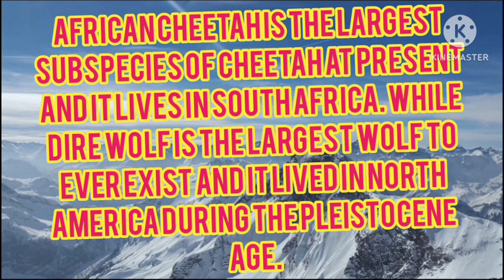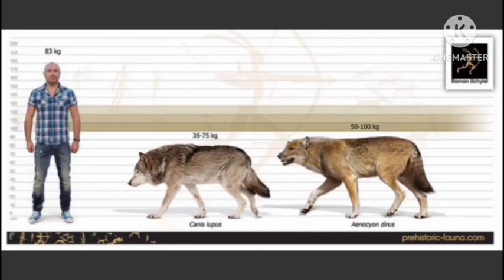AFRICAN CHEETAH VS DIRE WOLF - WHO WOULD WIN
Here you guys will see comparison between the largest wolf and he largest modern cheetah. We will compare them on their size, strength, bite power, speed, agility and more important points and finally decide the real winner considering the facts.